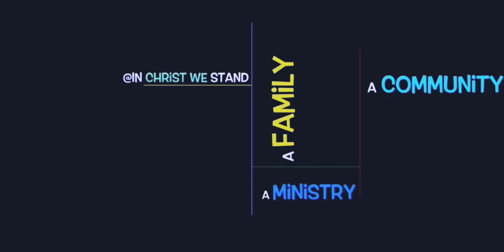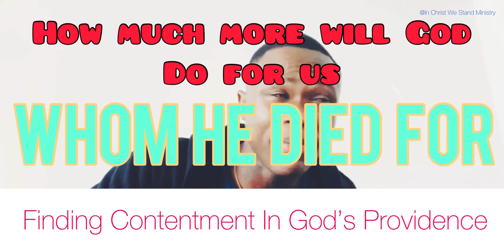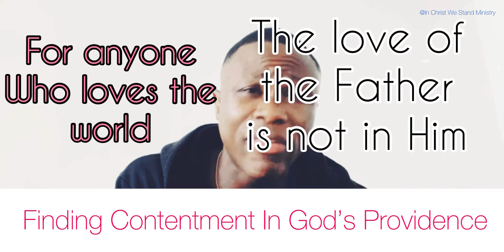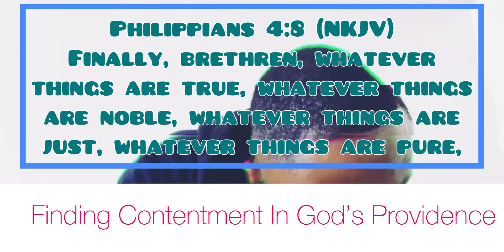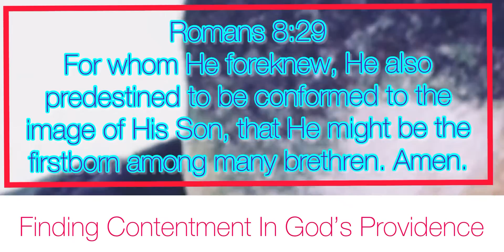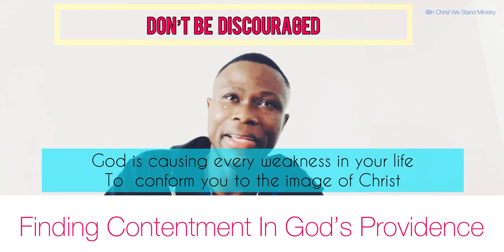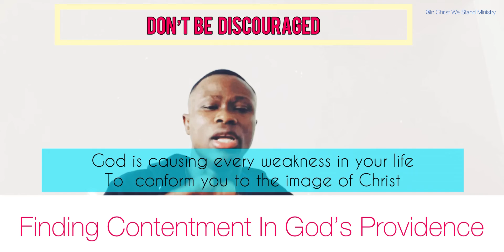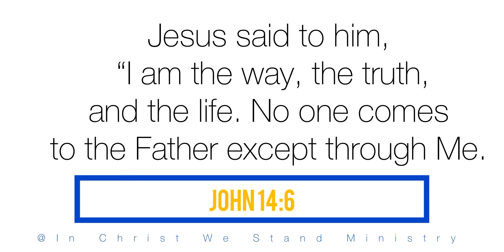@ || Finding Contentment In God’s Providence